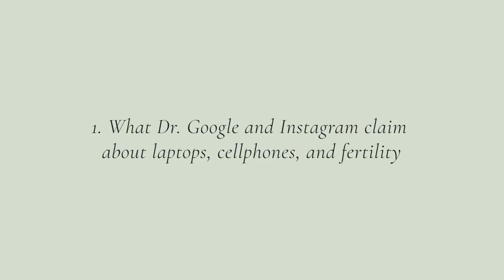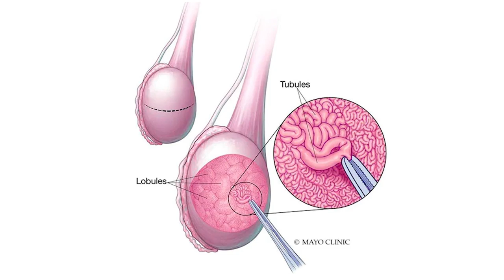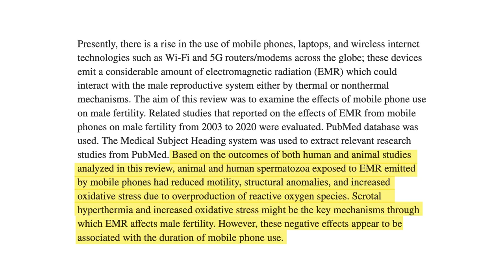Unveiling The FACTS: The Influence Of Laptops And Cell Phones On Fertility - Dr Lora Shahine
Join me on a journey of scientific exploration as we debunk the myth surrounding the impact of laptops and cell phones on fertility. In this video, we delve into the research and evidence, separating fact from fiction.

We start by addressing the claims made by Dr. Google and influencers, examining the validity of their assertions. Through a thorough analysis of specific research studies, we explore the effects of laptops and cell phones on both male and female fertility.

Drawing upon expert opinions, we gain valuable insights and expert perspectives on this topic. By the end of the video, you'll have a clear understanding of the scientific knowledge surrounding this controversial issue.

Don't miss out on this evidence-based journey as we uncover the truth behind the laptop and cell phone fertility myth!